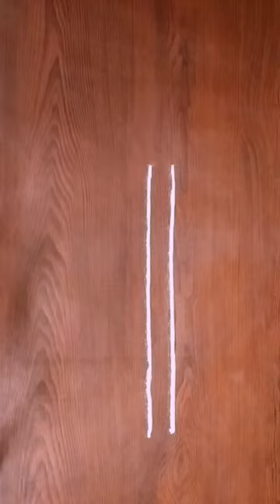Doorstep border design